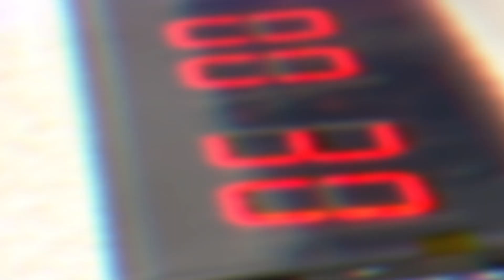LAS Hoop Stars 2023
LAS airport team members celebrated March Madness by participating in a basketball pop-a-shot challenge. More than 20 groups — including government agencies, airlines and airport business partners — got in on all the hoopla. The competition was stiff, but only ONE team was named the 2023 LAS Hoop Stars.

Watch the video to see who takes home the trophy: